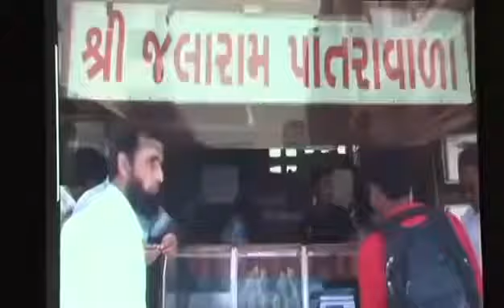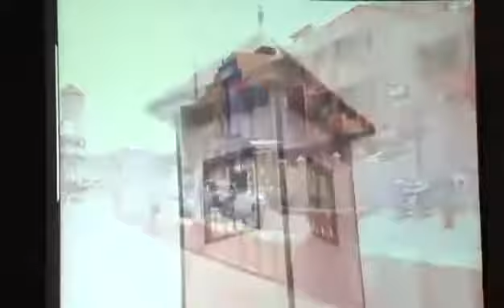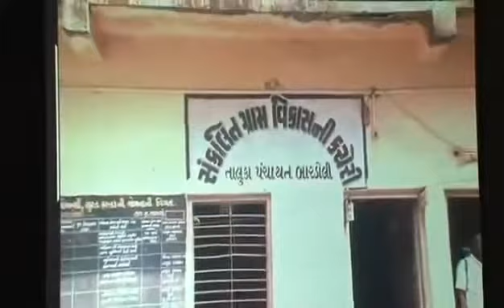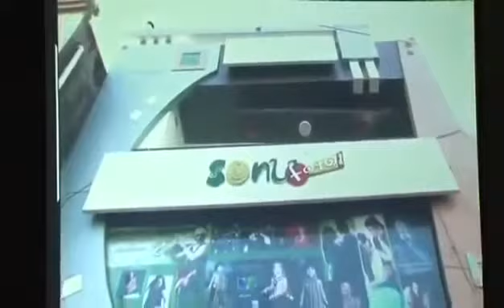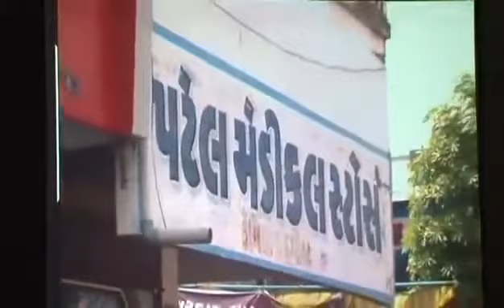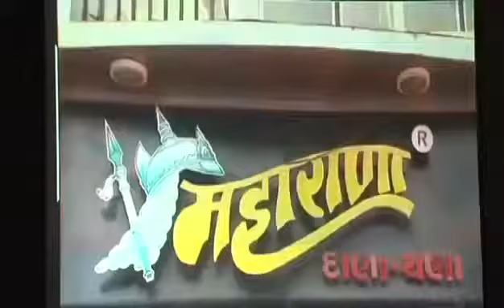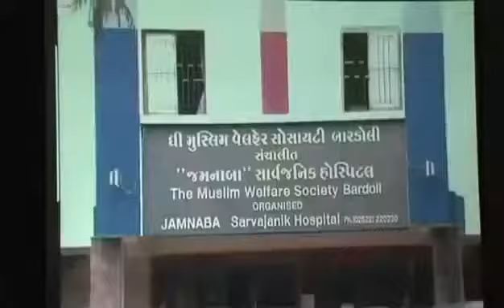BARDOLI City Tour Gujarat INDIA